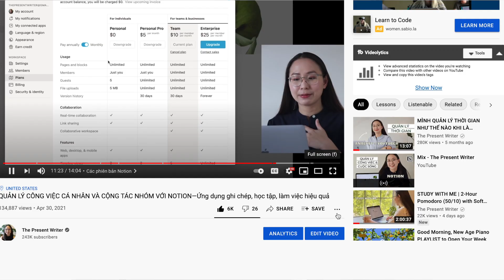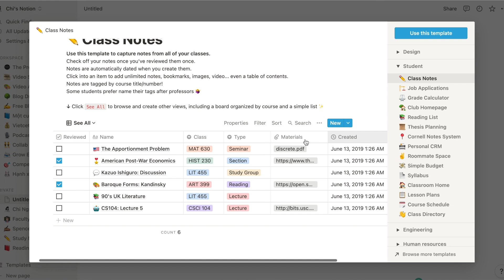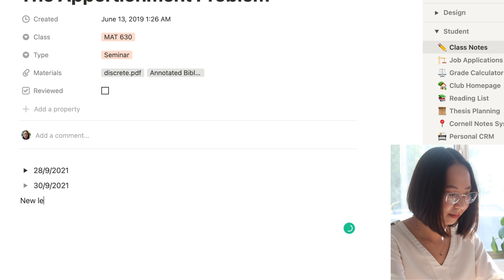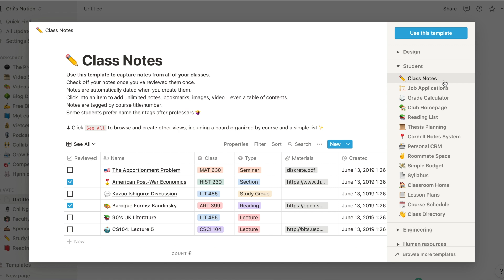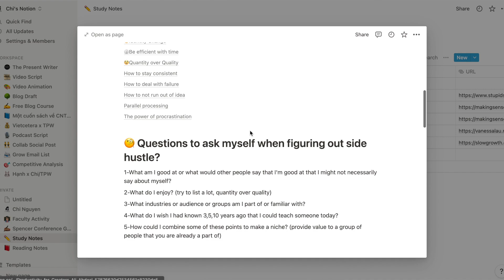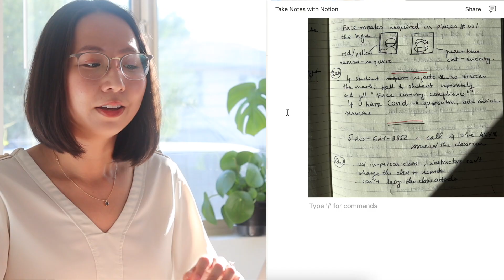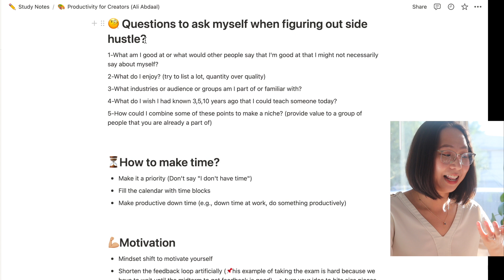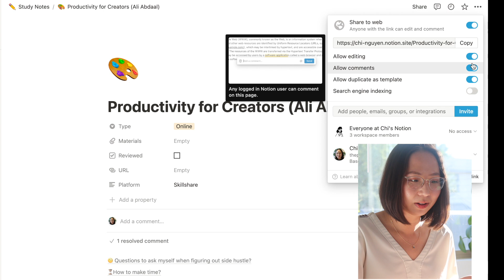GHI CHÉP BÀI GIẢNG ONLINE HIỆU QUẢ (ft. NOTION)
Trong video này, mình hướng dẫn cách ghi chép bài giảng online hiệu quả với ứng dụng Notion. Đăng ký Notion miễn phí tại đây

TIMESTAMP:
00:00 Mở đầu
00:54 Quy tắc chung để ghi chép hiệu quả
01:12 #1 Sắp xếp màn hình tối ưu
01:52 #2 Bắt đầu với templates
07:00 #3 Tận dụng tính năng đính kèm
08:51 #4 Ghi chép sáng tạo
10:57 Chia sẻ và làm việc nhóm trên Notion
12:13 Kết